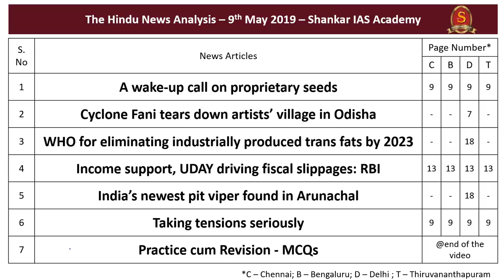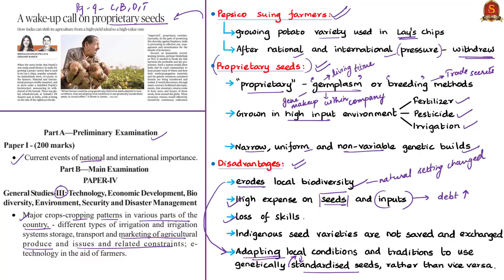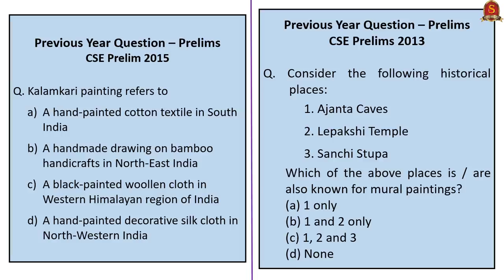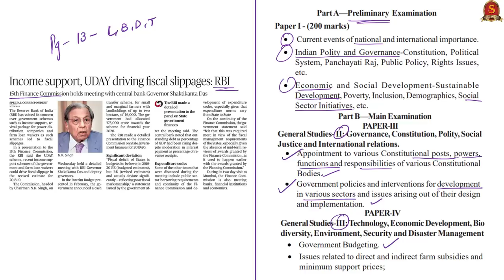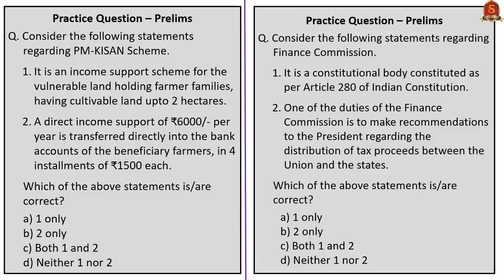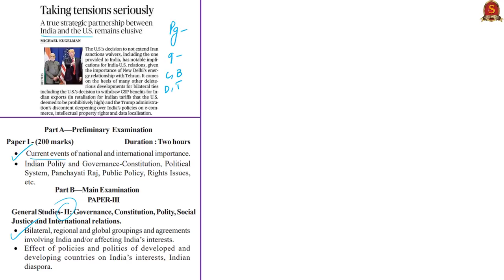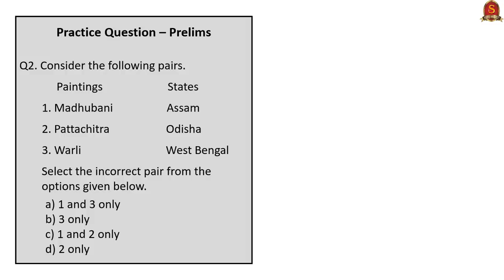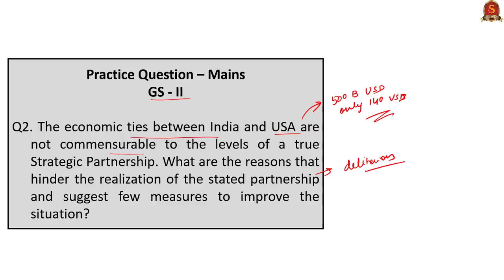Current Affairs | 9th May 2019 | The Hindu News Analysis - UPSC Prelims 2019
1. A wake-up call on proprietary seeds – 0:30
2. Cyclone Fani tears down artists’ village in Odisha – 7:24
3. WHO for eliminating industrially produced trans fats by 2023 – 11:24
4. Income support, UDAY driving fiscal slippages: RBI – 16:15
5. India’s newest pit viper found in Arunachal – 23:24
6. Taking tensions seriously – 25:42
7. Practice cum Revision – MCQs – 31:40

Important topics such as IndiaUSRelations ArunachalPitViper ProprietarySeeds Transfat PattachitraPaintings FSSAI PMKisan FinanceCommission are vividly discussed in UPSC Perspective in this video.